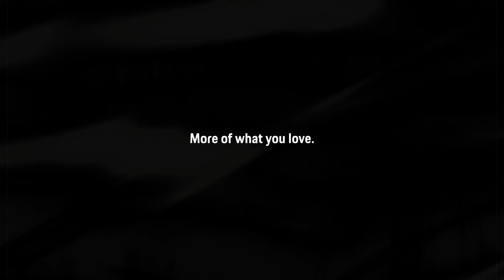Robber DJ - Body shake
❂ Robber music wants for 2022 & 2023 to promote absolutely any driving car music list that can make happy any car audio system, continuing with best Edm, bounce and electro house. Some of the new songs that don't have deephouse remixes, bass house, brazilian or g-house we make a boosted bass mix version for you to enjoy the music like a gangster in your car.